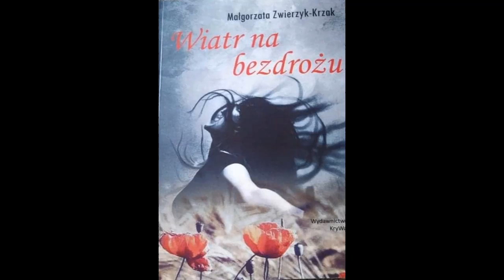Malgorzata Zwierzyk-Krzak Gdy pisze Czyta: Bogdan Dmowski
Wiatr na bezdrozu Wydawnictwo KryWajKoszalin 2020
Projekt okladki: Krystyna Wajda
Grafika na okladce:Robert Ratajczak